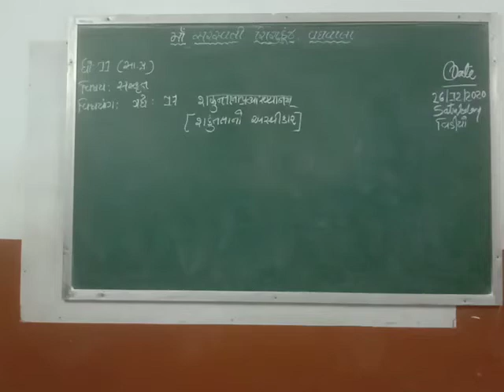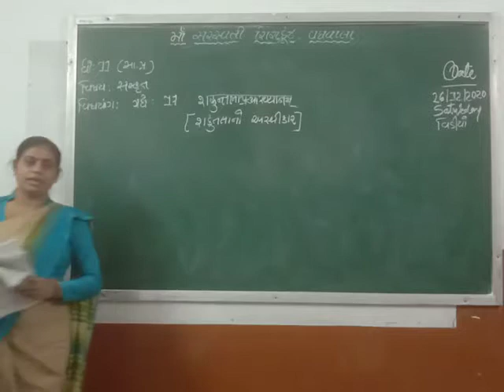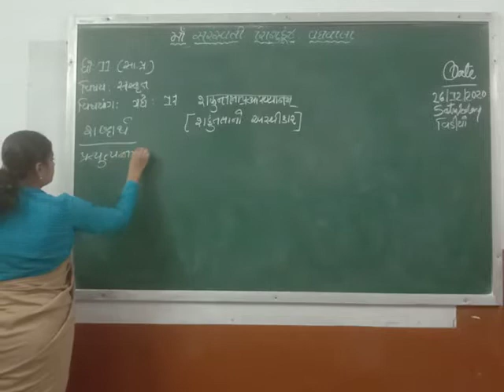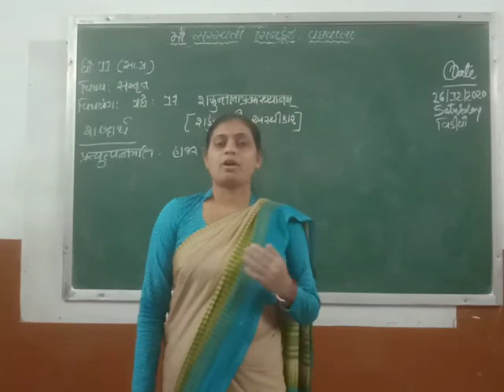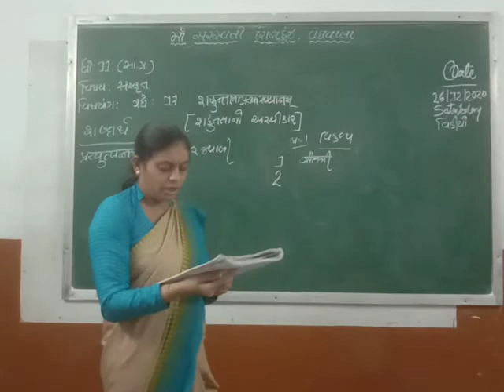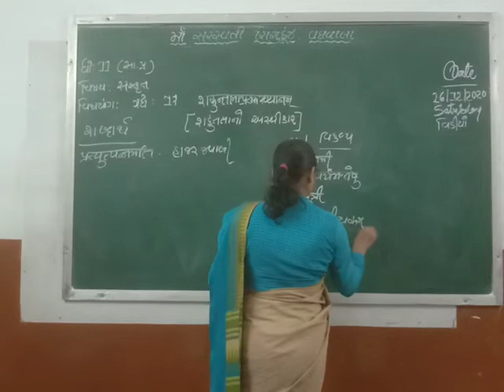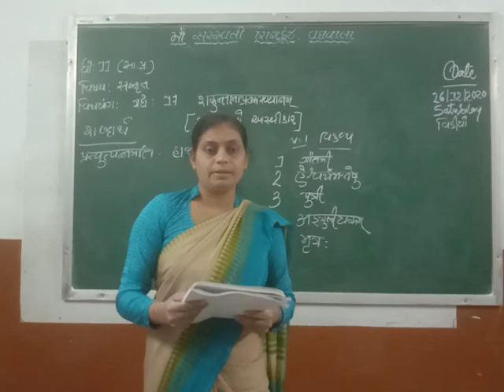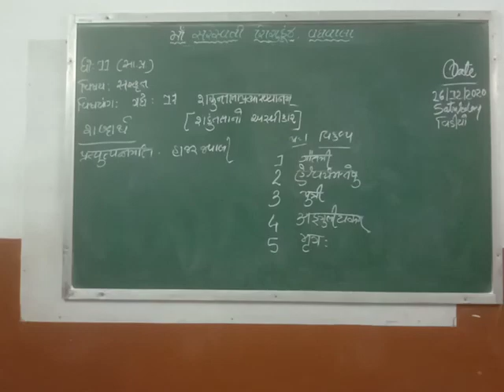Std 11 Sanskrit